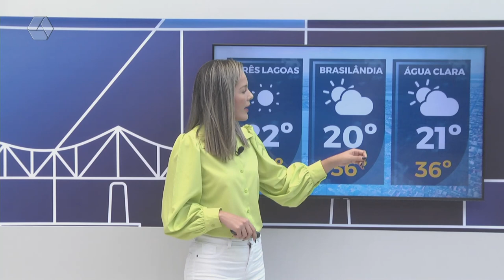Confira a previsão do tempo para esta quarta-feira